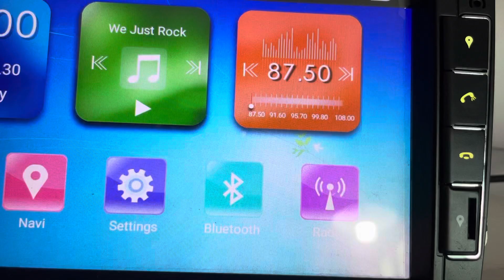Choose canbus of peugeot